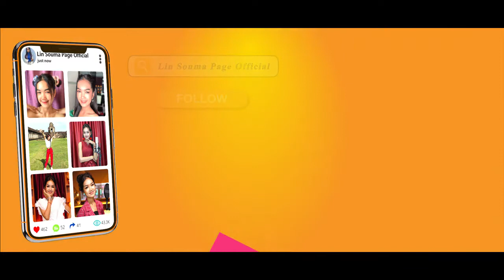លីន សោម៉ា ផ្កាយលើមេឃ Official Video Lin Souma Pkay ler mek DRKhmerMuzik